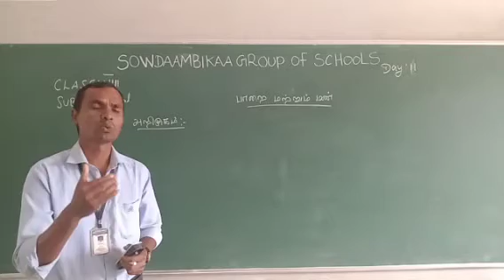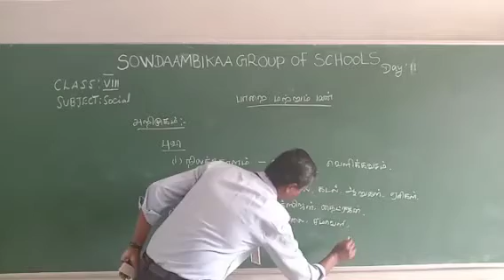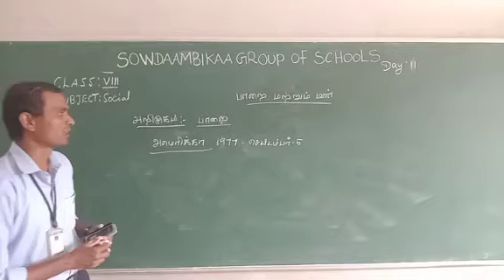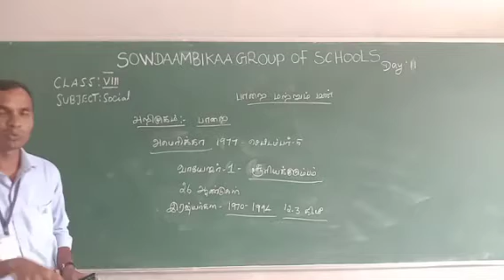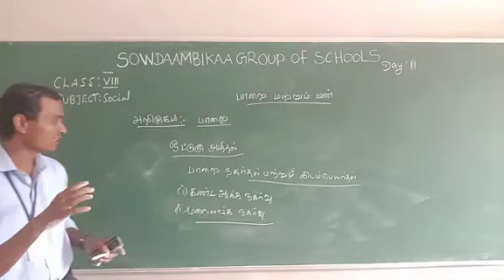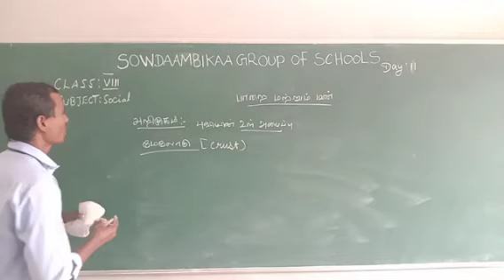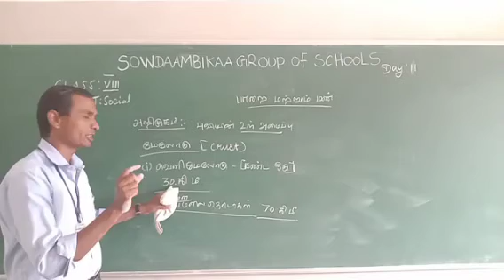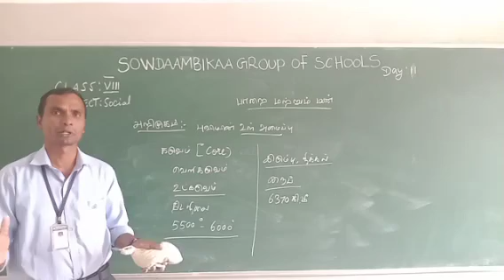GR 08 SOCIAL பாறை மற்றும் மண் 011